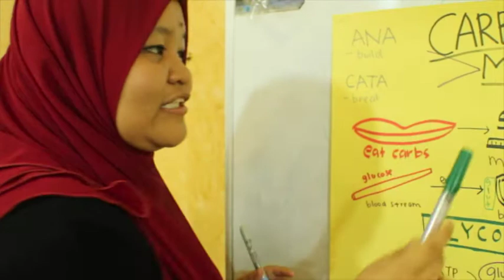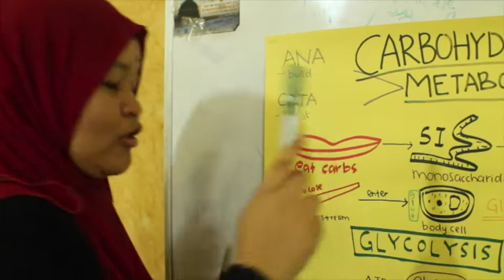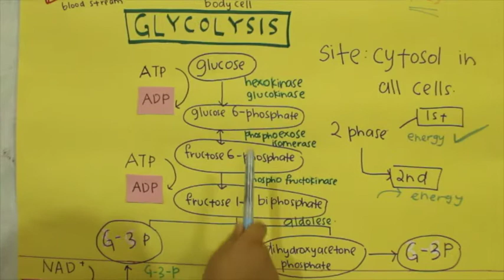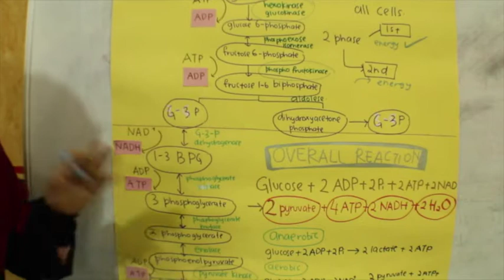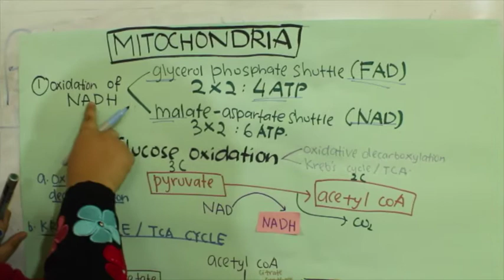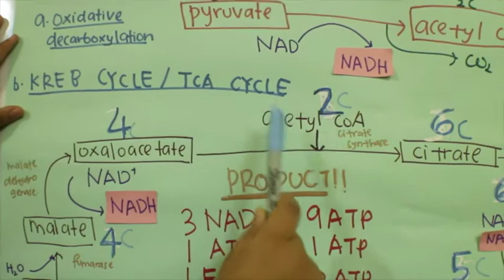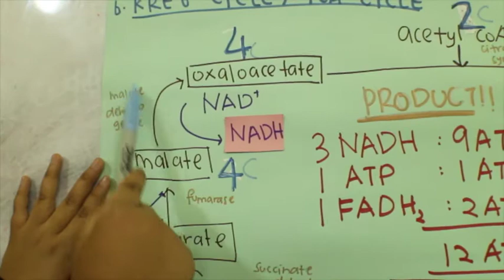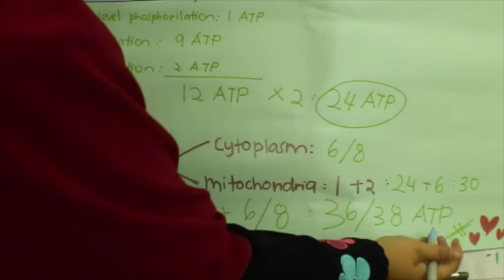Carbohydrate Metabolism Part 1 (GENEZENS)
By: Delola Alini